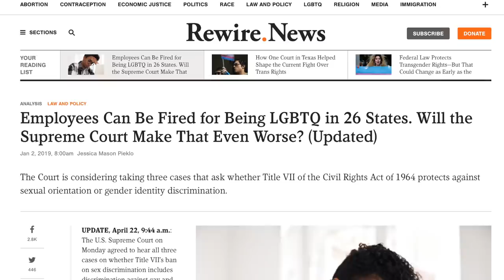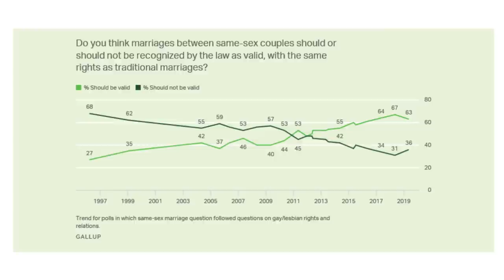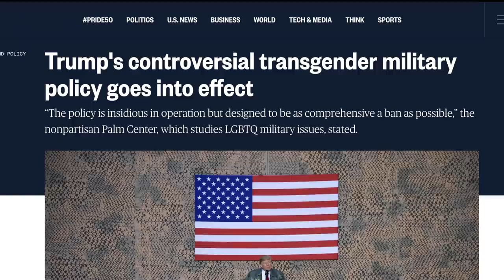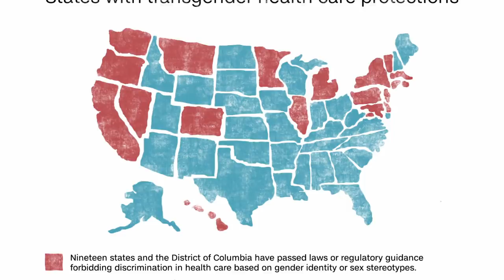Dave Rubin Suggests Steven Crowder's Anti-Gay "Jokes" Help Prevent Violence